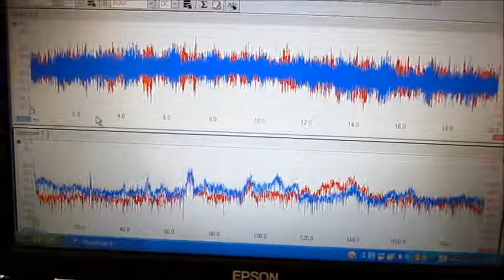音圧測定装置（超音波テスター）